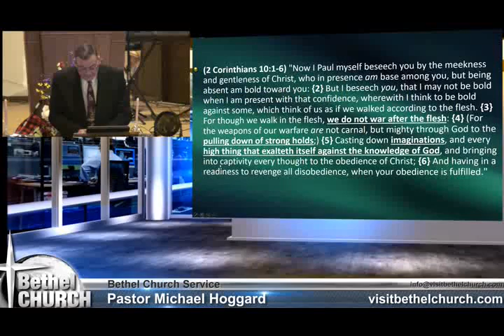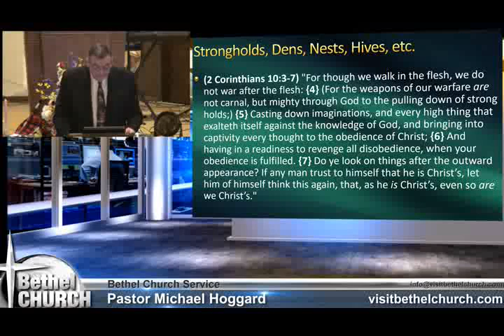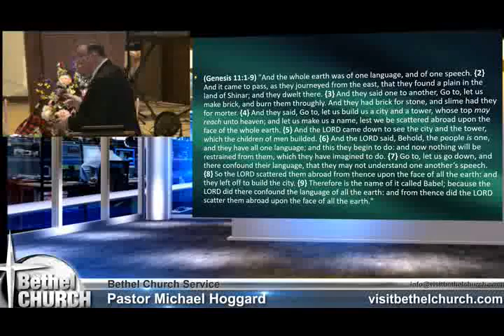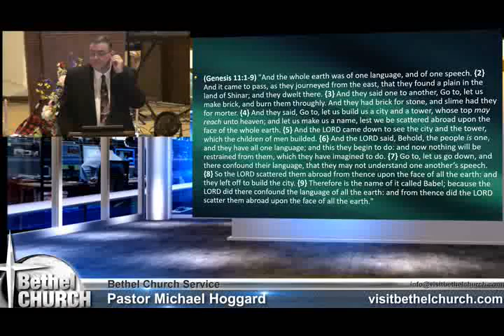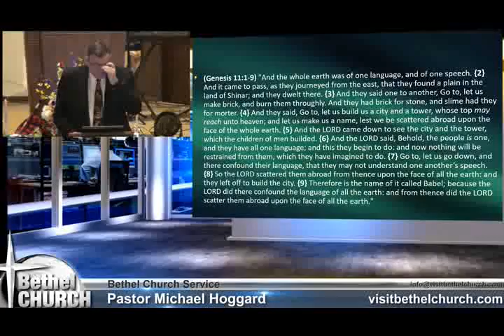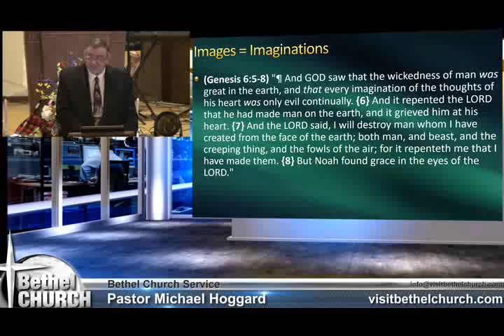Logic & Imaginations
"Keep thy heart with all diligence; for out of it are the issues of life". Proverbs 4:23, KJV.
"Casting down imaginations, and every high thing that exalteth itself against the knowledge of God, and bringing into captivity every thought to the obedience of Christ;" 2 Corinthians 10:5, KJV.

"The heart [is] deceitful above all [things], and desperately wicked: who can know it?"  Jeremiah 17:9, KJV.
"He that trusteth in his own heart is a fool: but whoso walketh wisely, he shall be delivered." Proverbs 28:26, KJV.
"But those things which proceed out of the mouth come forth from the heart; and they defile the man. For out of the heart proceed
evil thoughts, murders, adulteries, fornications, thefts, false witness, blasphemies:These are the things which defile a man: but to eat with unwashen
hands defileth not a man." Matthew 15:18-20, KJV.

"And be not conformed to this world: but be ye transformed by the renewing of your mind, that ye may prove what [is] that good, and acceptable, and perfect, Will of God". Romans 12:2, KJV.
"Finally, brethren, whatsoever things are true, whatsoever things [are] honest, whatsoever things [are] just, whatsoever things [are] pure, whatsoever things [are] lovely, whatsoever things [are] of good report; if [there be] any virtue, and if [there be] any praise, think on these things". Philippians 4:8, KJV.